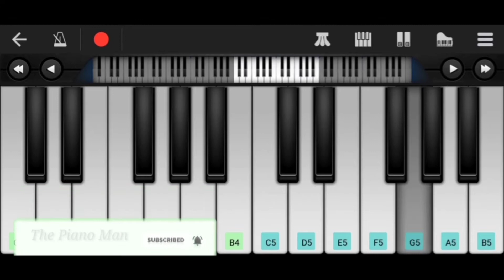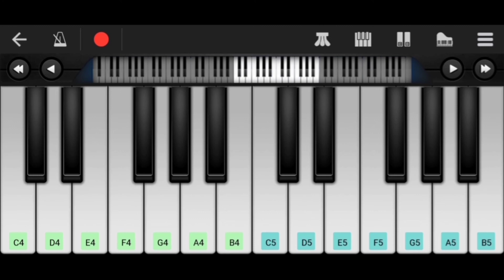Maharshi ThesoulofRishi Idhekadhaneekatha Pianocover Maheshbabu Poojahegde Thepianoman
First of all Thankyou everyone for 90 subscribers and also who are watching my videos  please keep supporting like this, it will be helpfull me to grow my knowledge and  also my channel

                      🙏 KEEP SUPPORTING 🙏